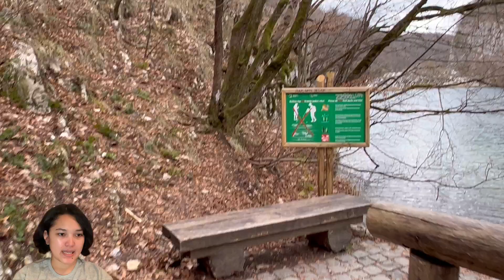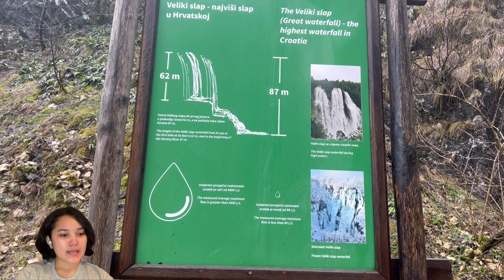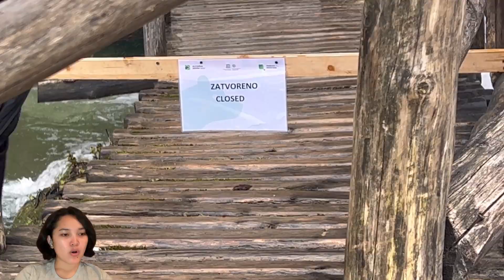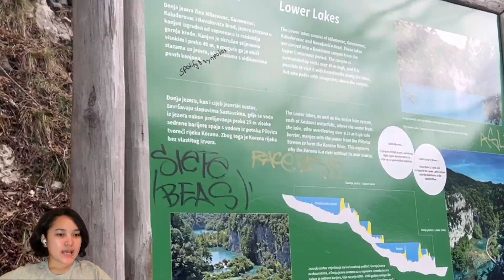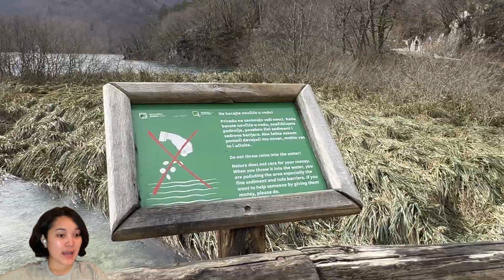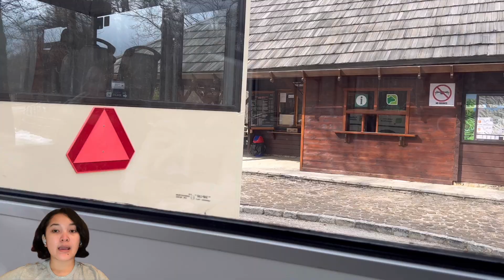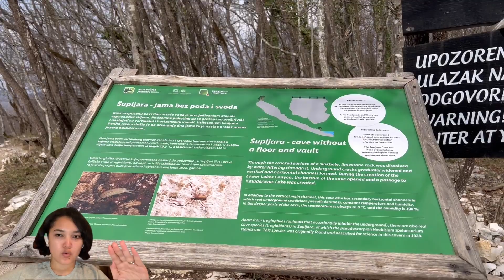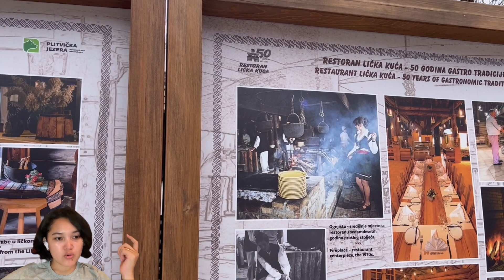Vlog : Petualangan di Taman Nasional Plitvice Kroasia